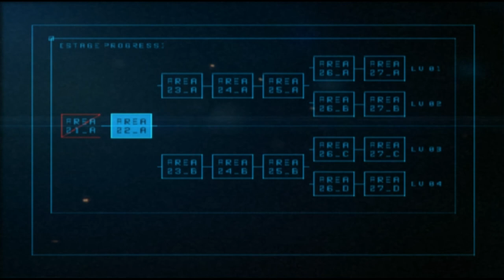Ace Combat Operation Katina First Hard Playthrough Stage 01-A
My first playthrough of AC5's Arcade Mode.
Spare 11 Tabloid
Remember, stick Wit Trigger and you'll make it!